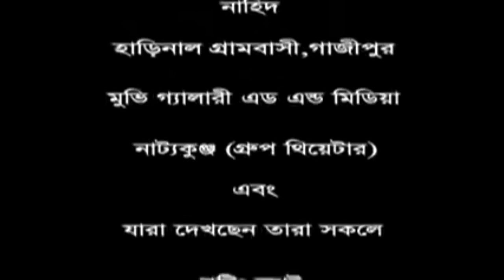Bangla Natok # Rajakar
The Story of 1971 RAJAKAR
Kazi Asheque Khokon ,Kazi Alamgir, Turina Mim, Nipa, Ardi.